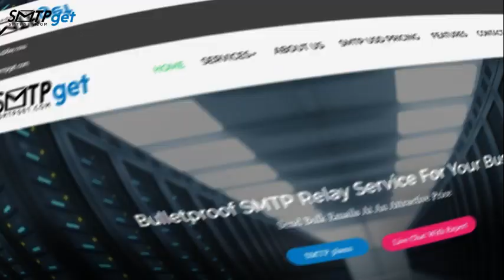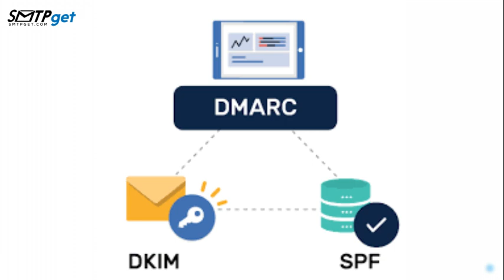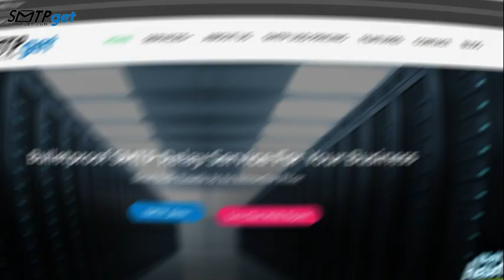Top 6 Best SMTP Service Providers in Germany: Senden Sie im Jahr 2024 unbegrenzt Massen-E-Mails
Hey, haben Sie es satt, dass Ihre kalten E-Mails immer im Spam und nicht im Posteingang landen? Keine Sorge, heute stellen wir Ihnen die sechs besten SMTP-Dienste für den Versand kalter E-Mails vor.
Lassen Sie uns nun über die Top 6 der SMTP-Dienstanbieter sprechen.

Nr. 1 SMTPget.com – SMTPget ist eine bekannte SMTP-Serverplattform für kalte E-Mails. Mit SMTPget werden Ihre E-Mails nicht als Spam markiert – sie stellen eine erfolgreiche Zustellung sicher. Darüber hinaus bieten sie budgetfreundliche Optionen für Unternehmen, egal ob groß oder klein.
Bei SMTPget.com können Sie Ihren dedizierten SMTP-Dienst für nur 50 US-Dollar erhalten, der 1000 E-Mails/Stunden ermöglicht. Aber warten Sie, wir haben auch Premium-Pläne für 185 $, mit denen Sie 3000 E-Mails pro Stunde versenden können.
Lassen Sie uns nun über die Funktionen sprechen, die SMTPget bietet.

Nr. 2 Sendgrid, SendGrid bietet zwei Hauptdienste: eine starke SendGrid-API zum Versenden von E-Mails (einschließlich SMTP-Dienst) und einen Dienst für E-Mail-Marketing.

Nr. 3 Amazon SES
Amazon Simple Email Service oder SES ist, wie der Name schon sagt, ein sehr abgespeckter und sehr günstiger E-Mail-Dienst.

Nr. 4 Mailgun
Mailgun ist ein entwicklerorientierter E-Mail-Dienst mit einem starken Schwerpunkt auf der API-Nutzung. Der Schwerpunkt liegt mehr auf Zustellbarkeit und Unternehmensanwendungen als auf SMTP-E-Mail-Diensten, aber Sie können Mailgun durchaus auch für die Abwicklung Ihres SMTP-Versands verwenden.

Nr. 5 SMTP.com
Sie bieten eine leistungsstarke API zum Versenden von Transaktions-E-Mails und lassen sich über das beliebte WP Mail SMTP-Plugin nahtlos in WordPress integrieren. Da sie sich hauptsächlich auf SMTP-Relay konzentrieren, zeichnen sie sich durch hervorragende Zustellbarkeit aus und sind damit die ideale Wahl für Unternehmen mit hohem E-Mail-Verkehr.

Nr. 6 iDealsmtp
iDealSMTP ist für seine benutzerfreundliche Oberfläche und hohe Zustellraten bekannt. Es ist eine ausgezeichnete Wahl für Unternehmen, die eine unkomplizierte Lösung mit zuverlässiger Leistung suchen. Obwohl die Sicherheitsfunktionen solide sind, können die Preise für einige Benutzer etwas höher sein. Sie können einen iDealsmtp-SMTP-Server für nur 50 US-Dollar erwerben.

Beste SMTP-Dienstanbieter in Deutschland
Bester E-Mail-SMTP-Dienst in Frankfurt
Beste E-Mail-Relay-Dienstanbieter in Hamburg
Top-SMTP-Dienstanbieter in Berlin
Bester SMTP-Serveranbieter in Köln
Beste SMTP-Dienstanbieter in München
Beste SMTP-Anbieter
Bester E-Mail-SMTP-Dienst
Bester SMTP-Relay-Dienstanbieter
Top-SMTP-Anbieter

Suchen Sie nach den besten SMTP-Dienstanbietern in Deutschland? Suchen Sie nicht weiter! Egal, ob Sie in Frankfurt, Hamburg, Berlin, Köln oder München sind, wir bieten Ihnen die zuverlässigsten und sichersten Lösungen für eine reibungslose E-Mail-Zustellung. Der beste E-Mail-SMTP-Dienst in Frankfurt stellt sicher, dass Ihre E-Mails jedes Mal pünktlich ihr Ziel erreichen. Wenn Sie in Hamburg sind, bieten die besten E-Mail-Relay-Dienstanbieter erstklassige Dienste mit unübertroffener Zuverlässigkeit.

In Berlin bieten die Top-SMTP-Dienstanbieter hochwertige Leistung und Geschwindigkeit für alle Ihre E-Mail-Marketing-Anforderungen. Der beste SMTP-Serveranbieter in Köln bietet außergewöhnliche Serverleistung, um sicherzustellen, dass Ihre E-Mails sicher und problemlos zugestellt werden. Wenn Sie in München ansässig sind, sind die besten SMTP-Dienstanbieter hier, um Ihre E-Mail-Kampagnen mit schnellen und zuverlässigen Lösungen zu optimieren.

Suchen Sie nach den besten SMTP-Anbietern auf dem Markt? Suchen Sie nicht weiter als nach den besten verfügbaren Optionen für den reibungslosen E-Mail-Versand. Für den besten E-Mail-SMTP-Dienst bieten diese Anbieter beispiellosen Support und Funktionen zur Verbesserung Ihres E-Mail-Marketings. Was den besten SMTP-Relay-Dienstanbieter betrifft, erhalten Sie sichere, schnelle und fehlerfreie E-Mail-Relays. Und schließlich haben wir für Sie die besten Optionen für Ihre Anforderungen aufgelistet, wenn Sie einen Top-SMTP-Anbieter oder sogar den besten kostenlosen SMTP-Anbieter benötigen.